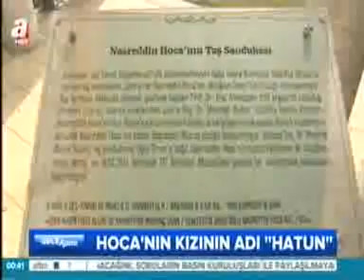Nasrettin Hoca'nın Kızının Mezarı - SİVRİHİSAR BELEDİYESİ